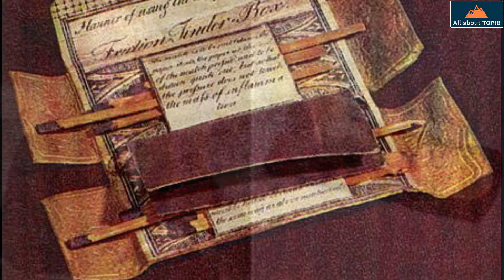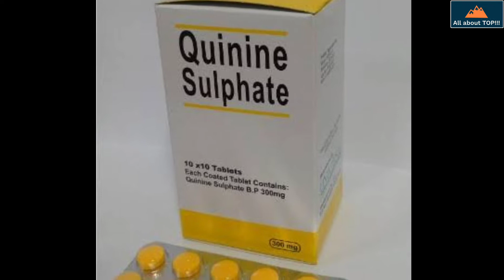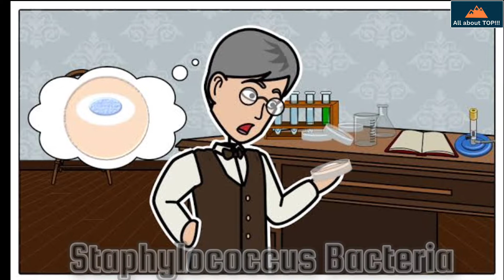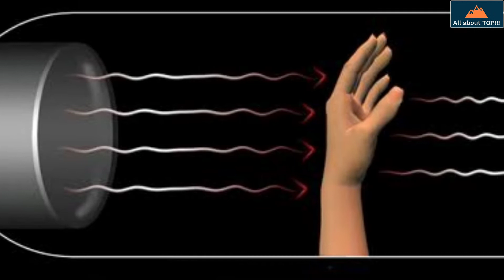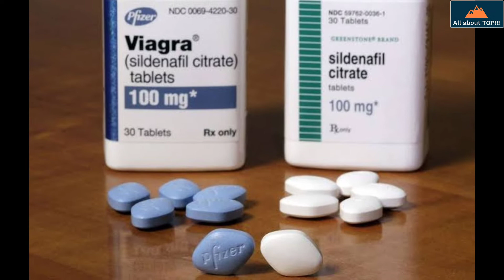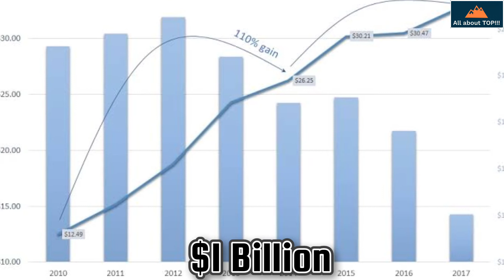ACCIDENTAL INVENTIONS NA NAGPABAGO SA MUNDO / ACCIDENTAL INVENTIONS THAT CHANGED THE WORLD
Ang takbo ng ebolusyon ng tao, ay nababalutan ng mahaba at sunod-sunod na pagtuklas, kasama na diyan, ang mga hindi sinasadyang mga imbensyon.

Sa katunayan, tinatantya ng mga expert na sa pagitan ng 30 at 50 porsiyento ng lahat ng mga natuklasan ng mga siyentipiko, ay aksidente lamang.

Ang mga sumusunod, ay ang mga hindi-sinasadyang imbensyon mula sa mga nakalipas na dekada, na may malaking papel sa pagbabago ng mundo.

ACCIDENTAL INVENTIONS THAT CHANGED THE WORLD

1. Matches (Posporo)
2. Mauveine
3. Penicillin
4. Microwave Oven
5. Plastic
6. Potato Chips
7. X-ray
8. Safety Glass
9. Viagra
10. Chocolate Chip Cookies